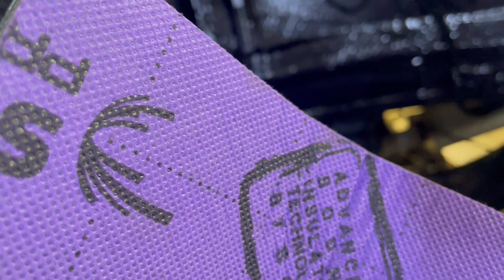Hyundai Tucson. Шумоизоляция от шума шин, обработали четыре колесные арки и зашумили подкрылки.